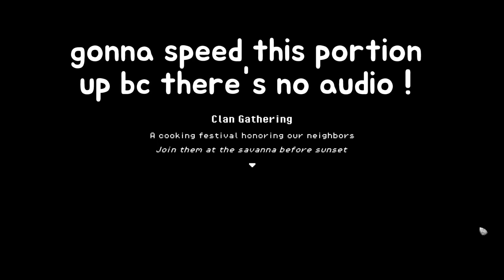I CAUGHT Maeri And Vvak On A DATE... Let's Play Roots Of Pacha #11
Witches and wizards alike, welcome to my new Minecraft let’s play series! In this series, I will be doing some minor role-playing as a witch from the Coven of Serenity. This is just role-playing and does not represent actual witch-craft, so whatever witch-like stuff goes on in this series is purely fictional and does NOT represent real life! Come with me as I discover who I am as a sister of Serenity, and as I make a coven of my own. Spell casting, broom flying, and familiar gatherings aren’t the only thing I’ll be getting into!

How Can I Show Support?
- Just showing up and leaving comments, I would love to connect with all my Ghoulies!